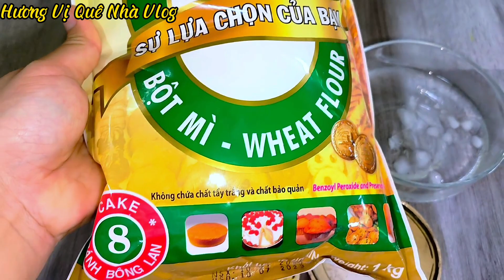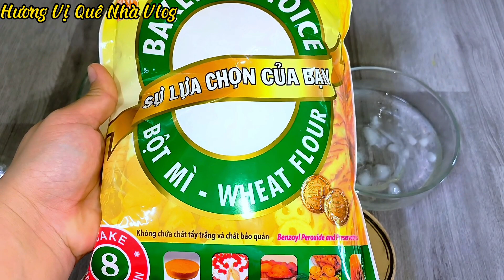BÁNH GỐI Làm Với Cách Này Vỏ BÁNH Rất Giòn XỐP Thơm Ngon Đậm Đà đơn giản Dễ làm Ăn Là Ghiền.